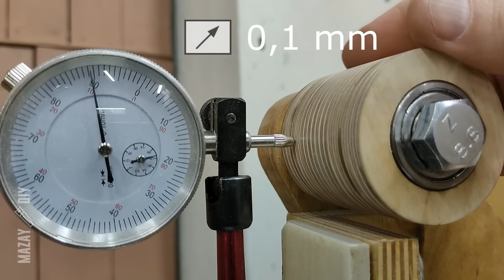DIY Belt Grinder Wheels | "Sander Wheels without Lathe" 🔨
Making 2x72 or 2x48 belt sander/grinder wheels with 6201 bearings Without Lathe